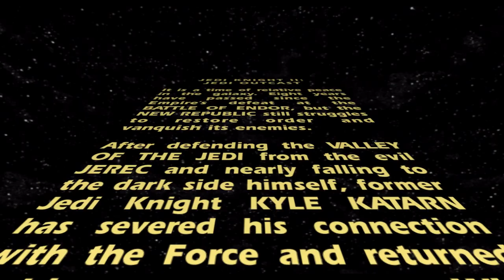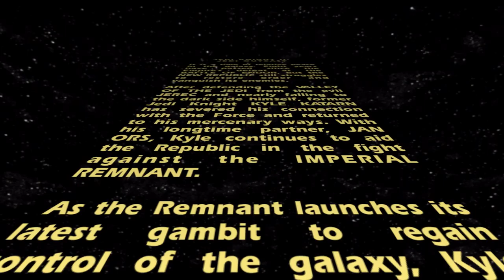Let's Play Jedi Outcast - Part 1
Playing one of the best star wars games on Jedi master difficulty.

This LP is done with the music muted, because of disney/SME's aggressive muting/blocking of any music star wars related. The music is just your standard star wars music and the LP won't suffer much as its still a great game.